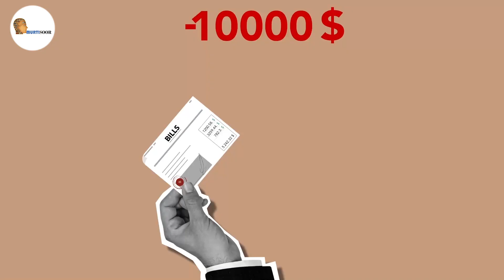“Kan xoolihii uu xaday ka dhistay daaraha ama dhaqaale ka sameeyey mid ka daran ayaa jira.”